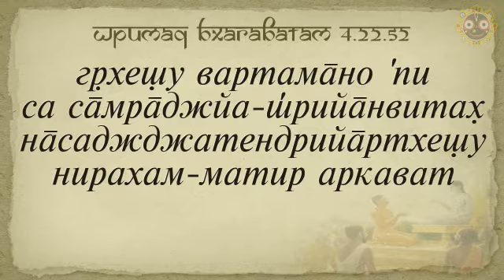Бх. Георгий Власов, ШБ 4.22.52, 17.11.2016